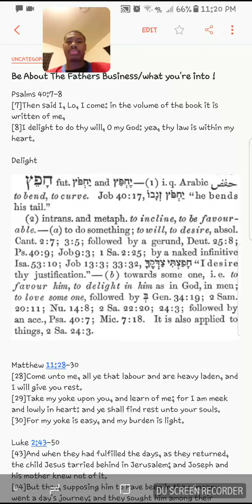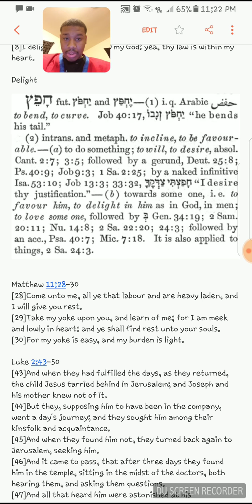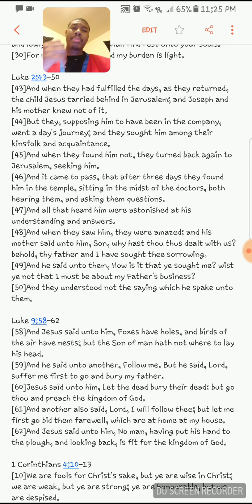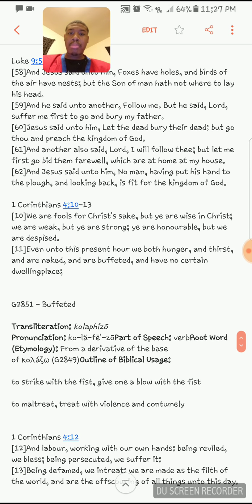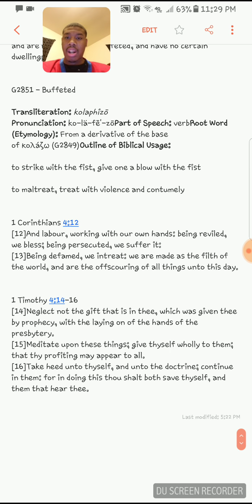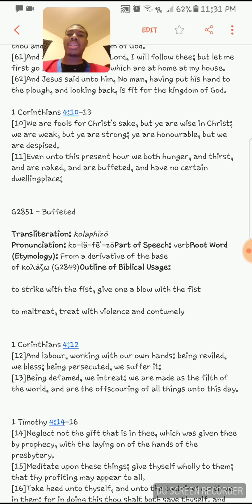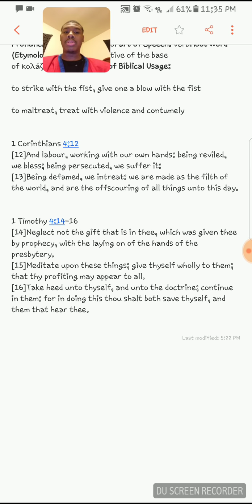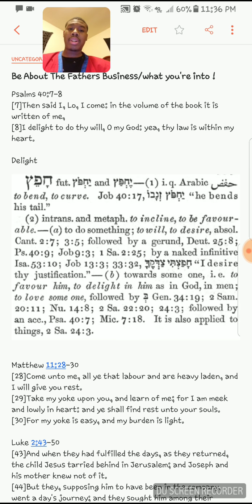Be About The Fathers Business !